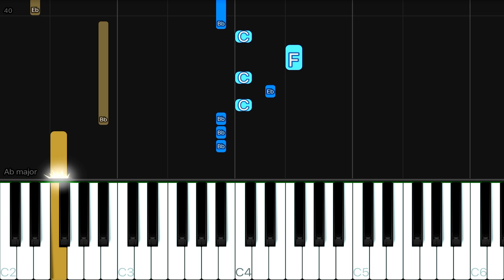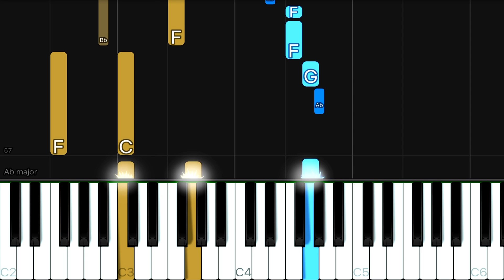Louis Tomlinson - Back to You ft. Bebe Rexha, Digital Farm Animals | EASY Piano Tutorial